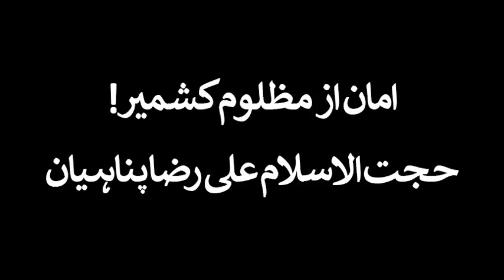یوم اربعین آپ بھی کشمیر کی آواز بنیں۔ ۔ ۔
یوم اربعین
آپ بھی کشمیر کی آواز بنیں۔ ۔ ۔